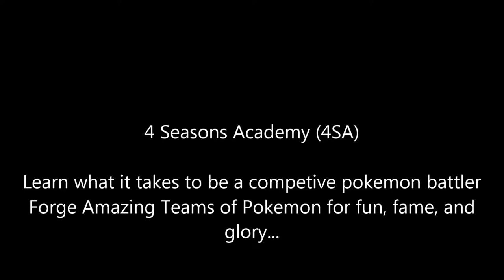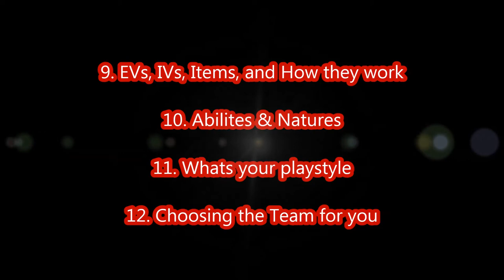4 Seasons Gym is now an Academy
I wanted to try and assist any new comers to Pokemon Sun and Moon who had thoughts about being competitive after finishing the story. I have 16 classes set up to somewhat explain the things you will want to know.